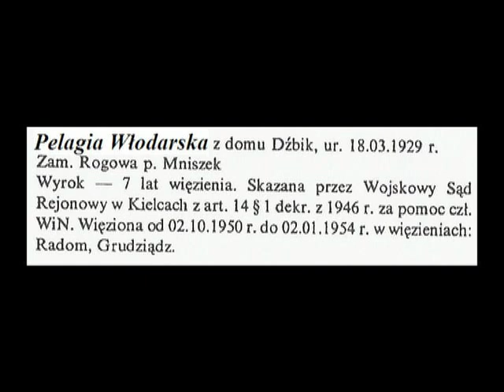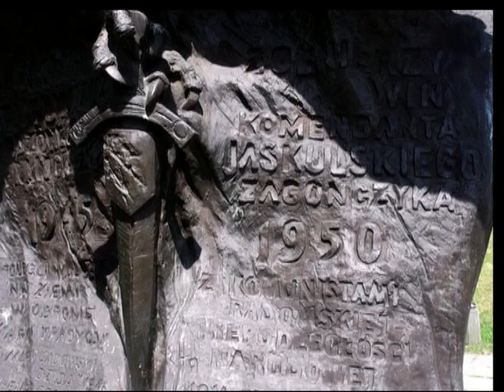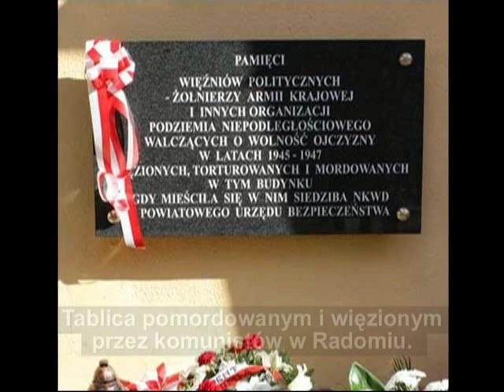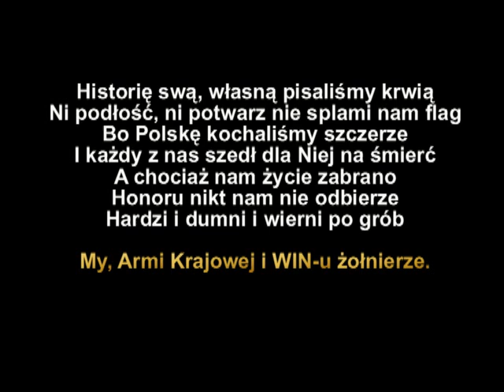por. Aleksander Młyński ps. "Drągal" - Żołnierz Wyklęty Ziemi Radomskiej. cz. IX (ostatnia)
Żołnierz Wyklęty - Aleksander Młyński ps. Drągal.
Por. Aleksander Młyński „Drągal" (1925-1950). "Jego partyzancka epopeja zakończyła się dopiero 25 sierpnia 1950 r."
Porucznik Aleksander Młyński „Drągal" to jeden z najsłynniejszych żołnierzy antykomunistycznej partyzantki na ziemi radomskiej. Podczas okupacji niemieckiej żołnierz Armii Krajowej, po wojnie Narodowego Związku Zbrojnego oraz Zrzeszenia Wolność i Niezawisłość. Jego partyzancka epopeja  zakończyła się dopiero  25 sierpnia 1950 r., kiedy to został zastrzelony wraz z dwoma swoimi podkomendnymi w Kolonii Wawrzyszów pod Wolanowem. „Drągal" i jego żołnierze zginęli od kul  członków grupy pozorowanej UB, udającej patrol partyzancki, a do tragedii walnie przyczynił się zdrajca i agent UB o kryptonimie „15", jeden z najstarszych stażem partyzantów „Drągala", Marian Bukała  „Zbych".
Aleksander Młyński, s. Władysława, urodził 14 lutego 1925 r. w okolicach Sienna przedwojenny pow. Iłża.  Jego rodzina przed wojną, jako osadnicy, wyemigrowała do miejscowości Wysokie Litewskie pow. Brześć nad Bugiem. Tam objęła kilkuhektarowe gospodarstwo, i tam również zastał ich wybuch II wojny światowej. W czasie okupacji Aleksander Młyński był żołnierzem kresowych oddziałów Armii Krajowej. W kwietniu 1945 r., rodzina przyszłego „Drągala", a on wraz z nią, powróciła w okolice Sienna i zamieszkała we wsi Kadłubek, gdzie przez niewiele ponad rok wiodła w miarę spokojne życie.
W pierwszej połowie 1946 r., podczas jednej z zabaw we wsi Gozdawa koło Sienna, w trakcie sprzeczki i w obronie własnej, Młyński odebrał dwa pistolety pijanemu st. sierż. Hebie, komendantowi MO z  Rzeczniowa. Broń tą oddał kilka godzin później miejscowemu sołtysowi, by ten zwrócił ją właścicielowi. Niestety, jeszcze tej samej nocy komendant Heba został zamordowany w ramach zemsty  przez dwóch pospolitych bandytów ze wsi Osówka.       O czyn ten oskarżono jednak Aleksandra Młyńskiego, który zagrożony aresztowaniem przez UB, zdążył uciec i zaczął się ukrywać. Od tego momentu datują się jego kontakty organizacyjne z żołnierzem AK Marianem Bukałą „Zbychem".
Niedługo później Młyński wstąpił do oddziału chor. Antoniego Owczarka  „Zygadły"(zmarł w komunistycznym więzieniu 6 II 1950 r.), który zorganizował go z członków rozbitej jesienią 1945 r. grupy Narodowych Sił Zbrojnych/Narodowego Związku Zbrojnego por. Adama Gomuły „Beja", uczestnika spektakularnej akcji rozbicia więzienia w Radomiu, przeprowadzonej pod dowództwem por. Stefana Bembińskiego „Harnasia" 9 września 1945 r.  W oddziale „Zygadły" przyjął pseudonim „Drągal" i otrzymał funkcję dowódcy drużyny. W maju 1946 r. „Zygadło" podporządkował się mjr. Franciszkowi Jerzemu Jaskulskiemu „Zagończykowi", komendantowi Inspektoratu Radomskiego WiN, a po jego aresztowaniu 26 lipca 1946 r. wraz ze swoją grupą usamodzielnił się i ponownie zaczął działać jako oddział podziemia narodowego. 22 października 1946 r. patrol dowodzony przez „Drągala" zorganizował zasadzkę i w okolicach  wsi Rajec [pow. Radom]  zlikwidował kpt. Wasyla Leśnikowa, sowieckiego doradcę PUBP w Kozienicach. Oddział „Zygadły", ujawnił się w drugiej połowie listopada 1946 r., co potwierdza jego ówczesną odrębność od struktury dowodzonej przez "Zagończyka", gdyż wszystkie grupy WiN-owskie na tym terenie,  na jego rozkaz ujawniły się  6 września 1946 r. Kilka dni po ujawnieniu „Zygadło" został aresztowany  w Radomiu przez UB, w wyniku czego jego żołnierze wrócili do podziemia. Niewiele wcześniej, bo w połowie października 1946 r., ppor. Tadeusz Zieliński ps. „Igła",  którego oddział również wchodził w skład zgrupowania dowodzonego przez „Zagończyka", uznając za realną groźbę represji  w stosunku do ujawnionych we wrześniu 1946 r., postanowił ten oddział odtworzyć. W listopadzie 1946 r. „Drągal" wraz z kilkuosobową grupą zdecydowanych walczyć dalej żołnierzy „Zygadły", dołączył do oddziału „Igły" i został w nim jednym z dowódców patroli.  W czasie amnestii z 1947 r., tj. w okresie marzec - kwiecień tegoż roku, znakomita większość partyzantów „Igły" ujawniła się, choć sam dowódca najprawdopodobniej nie zdecydował się na ten krok. „Drągal", jak wielu innych uczestników czynnego oporu antykomunistycznego, próbował wrócić do normalnego życia, jednak ponownie zagrożony aresztowaniem wrócił do podziemia.